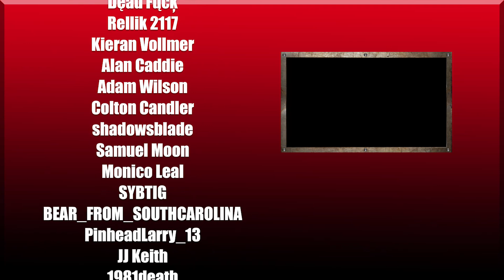BAD Horror Movies That I LOVE...